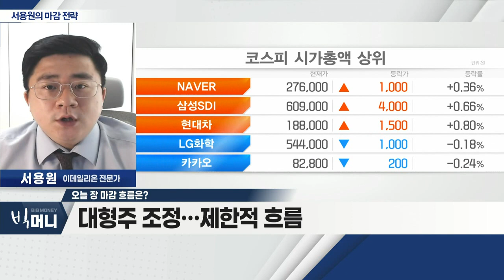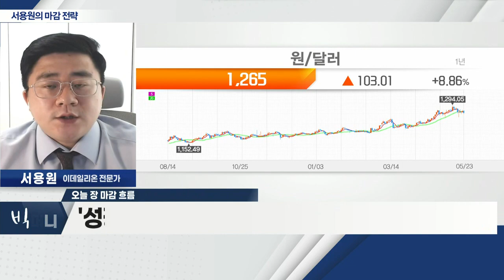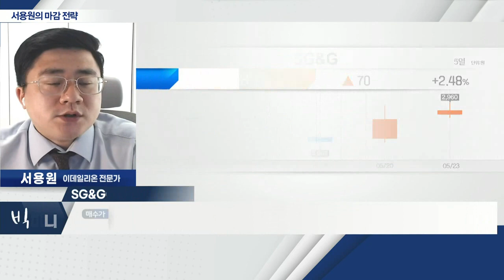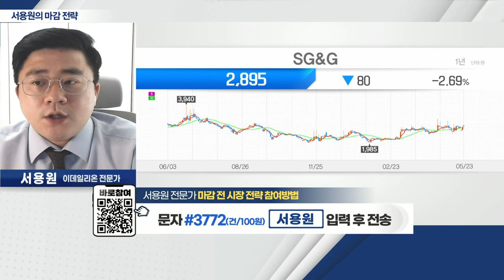SG&G(040610)... 윤 정부 원전 정책 수혜주_서용원 마감 전략 (20220523)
- 美 개별 이슈에 따른 변동성
- 대형주 조정… 제한적 흐름
- '성장주' 상승 기대감

SG&G(040610)
- 물류 및 자동차ㆍ원전 부품 사업
- 윤정부 원전 정책 수혜주
- 외국인 매수세 유입 긍정적